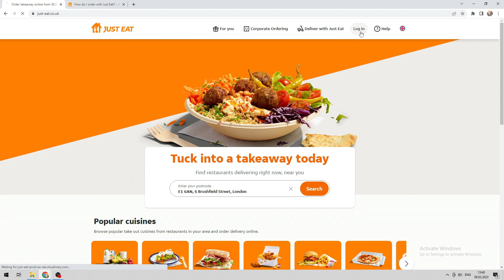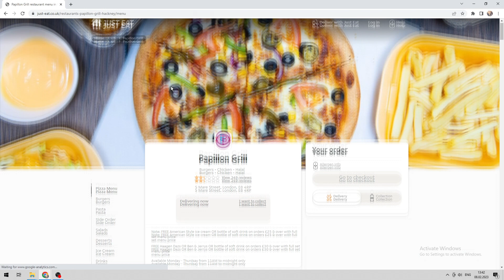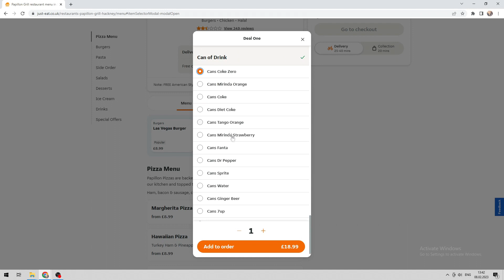How To Pay With Cash On Just Eat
How To Pay With Cash On Just Eat 2023